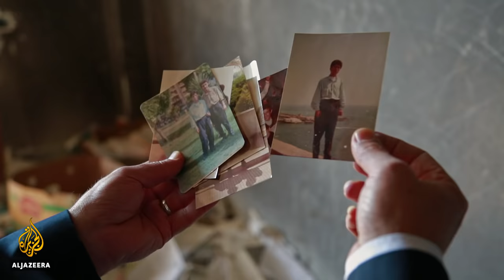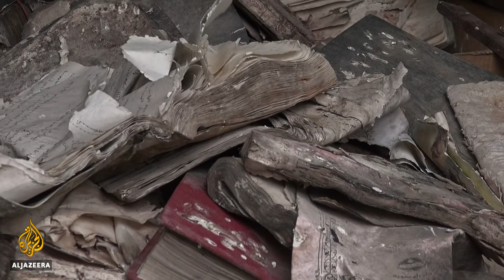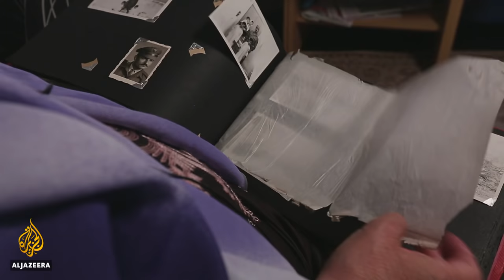🇸🇾 Syria: In the Ruins of a Dream | Al Jazeera World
In March 2011, a popular uprising began in Syria against the government of President Bashar al-Assad. The protests were violently opposed by the Syrian army, leading to the seven-year war which, according to UNHCR figures, has seen nearly 500,000 people killed and over 11 million displaced.

The war in Syria has, among other things, destroyed the most precious aspects of people's lives - their families, their homes, their dreams and ambitions. Some areas and cities have suffered destruction on an enormous scale.

In the Ruins of a Dream features five Syrians who've been internally displaced or sought refuge in Europe. They reflect on the devastation wrought on their homes, some of which took years to build.

"Syrians go through a lot to build a house, especially because of the economic situation like the high cost of construction materials," says Shahoud al-Jadou, from the town of Kafr Zita. His father built the family home but was killed by the Syrian air force, so Shahoud and his family were forced to leave.

"When the revolution started, we took part in the protests," says Ahmed Dabbis, from the small town of Kafrnbodeh. "We thought it would succeed quickly, like in Tunisia, Egypt and Libya. During this time, the regime was absent in our areas. So we started to build the house and homeland."

But eventually, bombing reduced Ahmed's home in Kafrnbodeh to a pile of rubble littered with broken toys and furniture.

"It's where my wife and I felt safe and comfortable and where we started our family, had our kids and planned for the future," says Ahmed, as he looks at his destroyed home. "I wasn't enraged by the destruction because I was grateful for my family's and my own safety."

Muhammad al-Obaid is a singer who performed songs for the protesters during the 2011 revolution. He used to live and work in Beirut, doing manual jobs, to save enough money to build a family home over the course of 12 years in al-Lataminah.

One day he rushed home and found his house levelled after a helicopter had dropped two barrel bombs. "It had been completely demolished. Nothing was left, not a single brick. My heart was broken. It had taken me years to build it," says Muhammad.

Human rights activist Mohammed al-Abdo's Idlib home was commandeered by the army who then burned it down. "I became targeted by the regime because of our intensive activities". Sifting through the rubble and old stacks of papers, he says "I wasn't upset by the destruction of the house. I just felt sad for my books. It took me about 25 years to collect them all. I had some very rare books."

While those who actively took part in the 2011 anti-government protests were targeted, others like Um Hisham became victims simply because their homes were in the wrong place. "A large military patrol was always deployed in our neighbourhood. They stayed in the shop next to my house," says the 70-year-old widow from al-Kadam area of Damascus.

When the military action increased, she says, "I went to my daughter's house in al-Yarmouk refugee camp, and it was the same there. So we went back home." Um Hisham now lives with her daughter in a tiny apartment in Worms, Germany, after her Damascus home was burned and robbed.

The monumental loss of her family home is still very painful and has worsened her heart condition. "My house is always on my mind... It's very difficult to see your own house burned...All the trees in my house were burned. We went inside the house, and everything was burned. You could even see the iron girders in the ceiling. I hope no one ever sees what I saw," says Um Hisham.

"I told my daughter I'd just like to see our home in Syria one more time, to see our family. Unfortunately, there's no one left there. All my neighbours have died."

After seven years of war, the conflict shows no signs of abating. A World Bank report issued in July 2017 estimated that the Syrian civil war has damaged or destroyed about a third of housing and half of medical and education facilities; and led to significant economic loss.

The destruction of physical infrastructure, though, does not capture the full human impact of the war. The World Bank report called the visible impacts only "the tip of the iceberg." More than three million homes have been destroyed, and millions of lives have been disrupted.
Filmmakers: Hisham al-Zaouqi and Maher Jamous